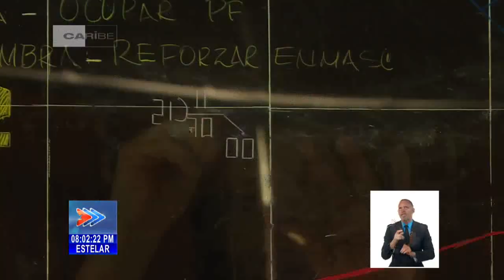Cuba: Felicita Raúl Castro a la Academia de las FAR en su aniversario 60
En ocasión del conmemorarse Aniversario60 de la fundación de la Academia de las Fuerzas Armadas Revolucionarias (FAR), el Líder de la Revolución Cubana, General de Ejército de Cuba, Raúl Castro Ruz, felicitó al colectivo de la prestigiosa institución docente-militar, por sus resultados en la formación y superación de oficiales. El acto por las seis décadas de la Casa de Altos Estudios, se realizó este lunes, y fue presidido por el General de Cuerpo de Ejército Ramón Espinosa Martín, Miembro del Buró Político y Viceministro Primero de las FAR. Asistieron, además, jefes principales de las FAR, del Ministerio del Interior, y una representación de fundadores y jubilados.